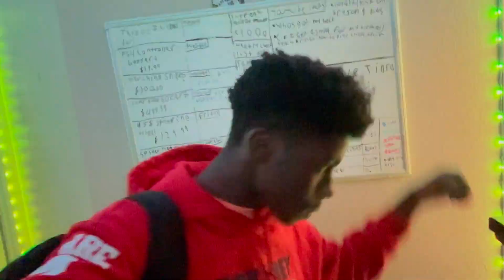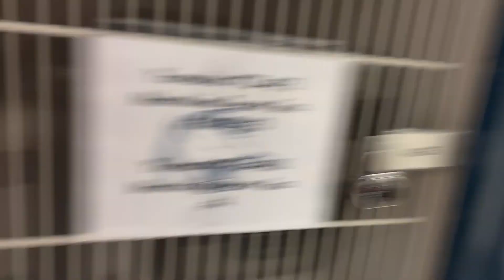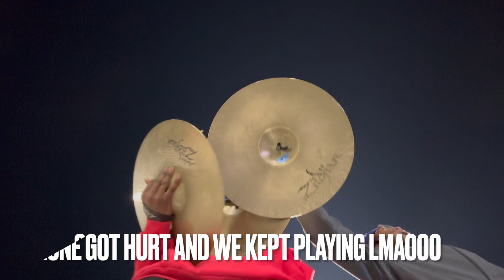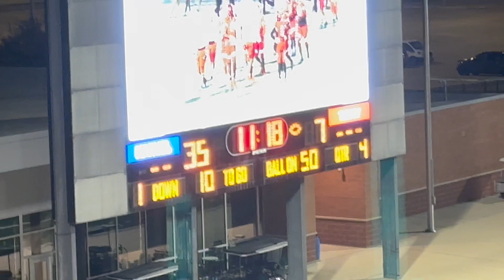WE BLEW THEM OUT 47 -7